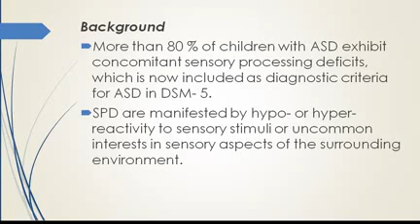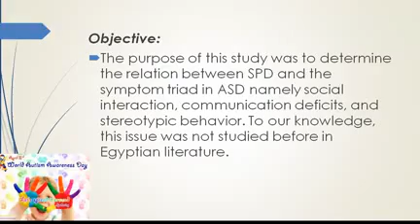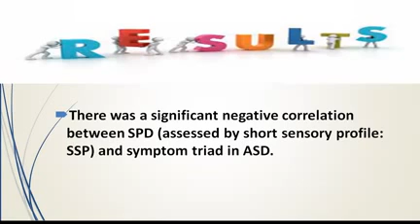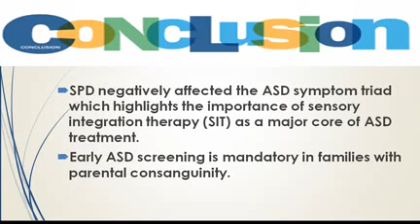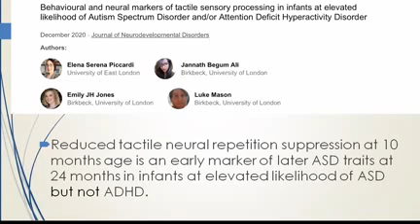Study of sensory processing deficits in autism spectrum disorder Dina Y. Elalfy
Study of sensory processing deficits in autism spectrum disorder symptom triad: an Egyptian sample By Dina Y. Elalfy Associate Professor FPGCS, Ain Shams University